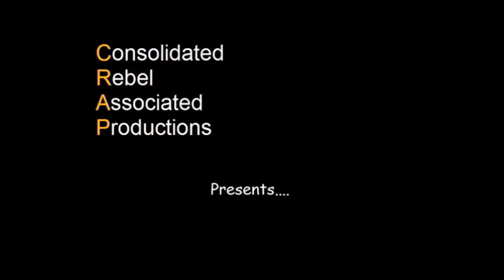Standish Court Golf Course, Wigan 2016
Mr H takes a wander around Standish Court Golf Course to witness how nature has slowly taken back the former golf course since it's closure in 2010.